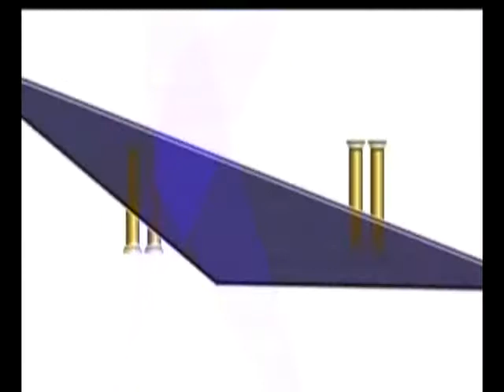Meet Your Parliamentarian IIa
The InTheHouse Talk Series is a quarterly platform for the Ghanaian to consider various issues around governance and the legislature. It provides an opportunity to express alternative options and opportunities, as considered by the Ghanaian, for the governance of our nation.  It seeks to highlight the role of the legislature in particular in the governance structure.  This forum is designed to be regardless of partisanship and void of acrimony. A look into the Parliament of Ghana. Produced by 3 Heads & A Pen Production and brought to you online by VIVA Africa Multimedia.